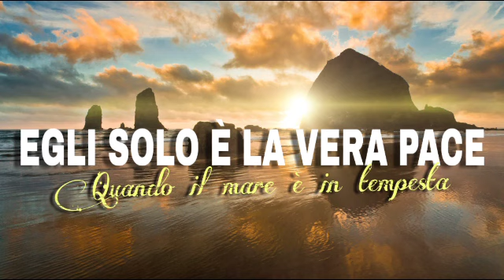EGLI SOLO È LA VERA PACE (Prezioso Canto alla Gloria di Gesù Cristo)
ALLELUYAH A CRISTO TUTTA LA GLORIA IDDIO CI BENEDICA CARI NELLA FEDE
Cantano i nostri cari fratelli zigani.